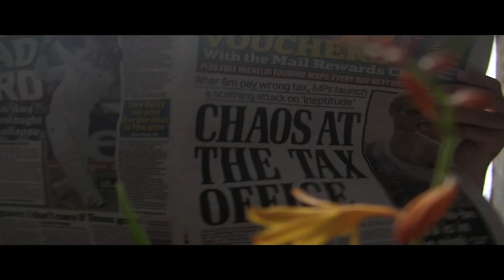Don't Turn Your Back (Internationally Award Winning Short Film)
The stunning truth about our planets wildlife which we do not realise because we turn our backs to nature in search of our own species collective greed.